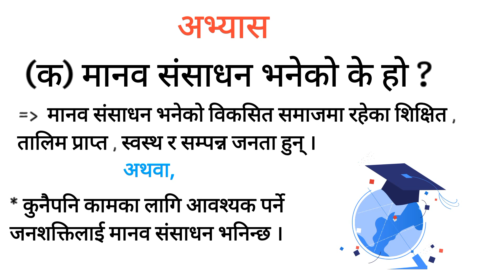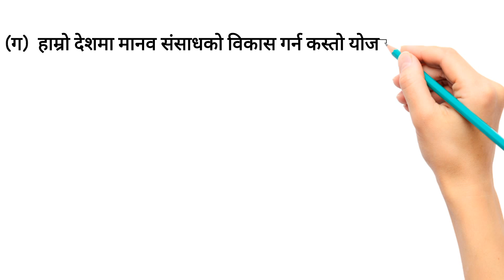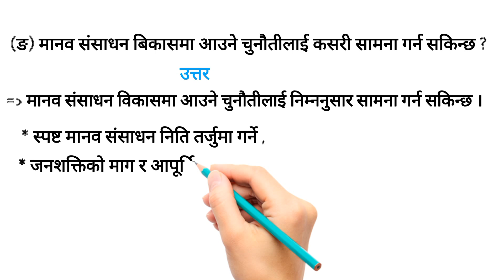Class 10 Social Studies || Exercise 1.1 || मानव संसाधन विकास || अभ्यास 🙂| Question and Answer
Hello Guys
I am a small youtuber 🥺.  Keep supporting me 🥰🤗

Class 10 Social Studies Unit 1 Chapter 1
Human Resources Development

सामाजिक
एकाइ १
पाठ 1
मानव संसाधन विकास
अभ्यास
उत्तर

manav sansadhan bikash class 10 question and answer exercise

Nepali Medium
Government school

Solution

If any problem then

Fav BiGyan